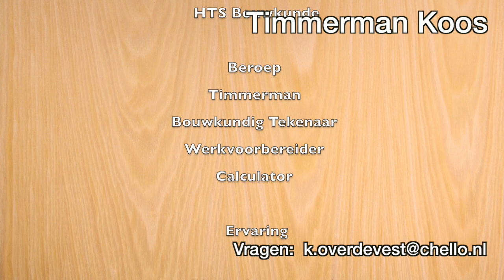Timmertip 776 De ideale werkbankrollen volmaakter maken !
Gezien op Youtube en keurig nagemaakt.Hier in het Nederlands.